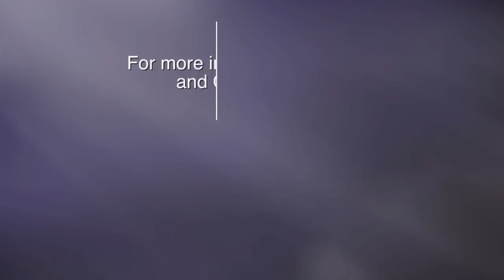Steve Turner - By the Dry Cardrona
Steve sings New Zealand poet James Baxter's 'By the Dry Cardrona' at the Bath Folk Festival.